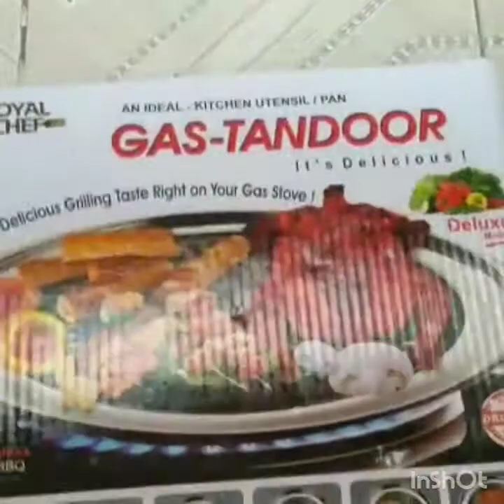review of gas O grill with demo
•To have an oil free cooking
•its useful for diabetes, cholesterol and reduce body weight
•it is basically useful for every one
GRILLED CHICKEN